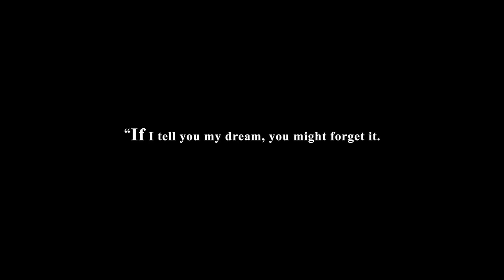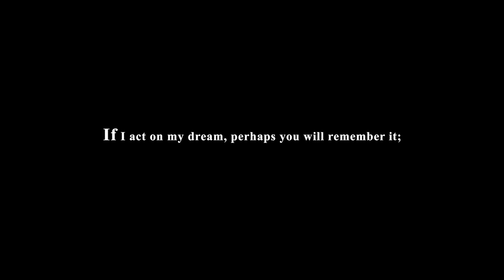JINPA by Pema Tseden | Trailer | GeoMovies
On an isolated road passing through the vast barren plains of Tibet, a truck driver who has accidentally run over a sheep chances upon a young man who is hitching a ride. As they drive and chat, the truck driver notices that his new friend has a silver dagger strapped to his leg. He comes to understand that this man is out to kill someone who wronged him earlier in life. As he drops the hitchhiker off at a fork in the road, little does the truck driver realize that their short time together has changed everything, and that their destinies are inexorably intertwined.

JINPA
by Pema Tseden
China
2018, 86'